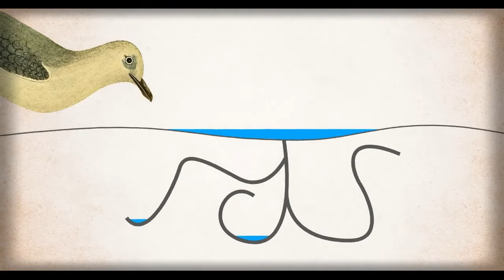si Kepala Besar, dengan berbagai Keahlian - Tembakul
sering lihat tembakul?
mungkin beberapa darikita masih banyak belum tahu tentang hewan unik satu ini
yuk nonton videonya sampai habis ya